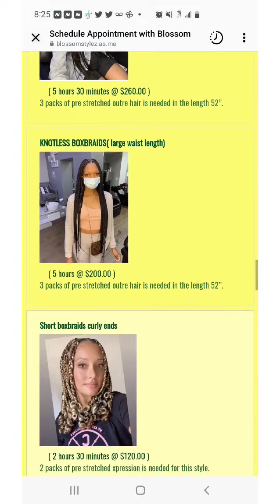Let's Go get my hair braided (again)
Jays, I headed back to BlossomStylez to get me right for Vacation. These are the top 3 reasons why I went back to her.
1. She's fast
2. Convenient Location/easy to travel to
3. Reasonable Prices
You feeling these braids or nah???

Blessings
J